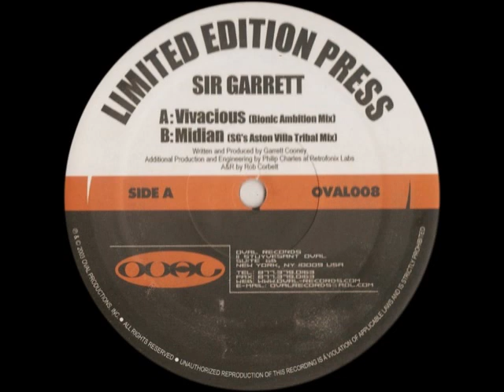Sir Garrett - Midian (SG's Aston Villa Tribal Mix)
Label: Oval Records ‎– OVAL 008
Format: Vinyl, 12"
Country: US
Released: 10 Mar 2003
Genre: Electronic
Style: Progressive House, Tribal, Techno, Progressive Trance